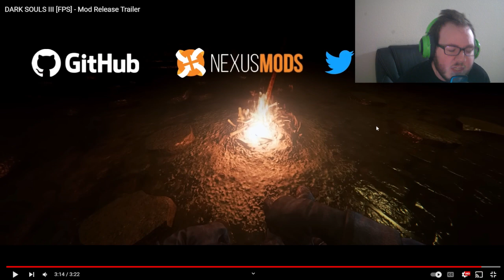DARK SOULS III [FPS] - Mod Trailer Reaction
Go support this mod! This thing is awesome! :)

A gameplay/cinematic trailer for the First Person Souls Dark Souls 3 conversion mod.